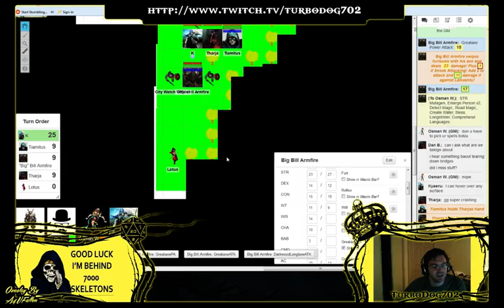Cults and Cauldrons: The Adventures of Big Bill Armfire Ep. 7 Part 2